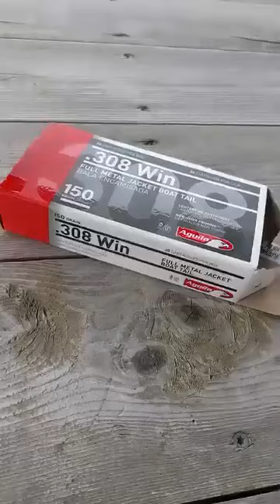A collection of different weapons... Fun and interesting to follow 💥🔥💯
A collection of different weapons... Fun and interesting to follow 💥🔥💯... Don’t forget to support with a like 👍 and a comment for more